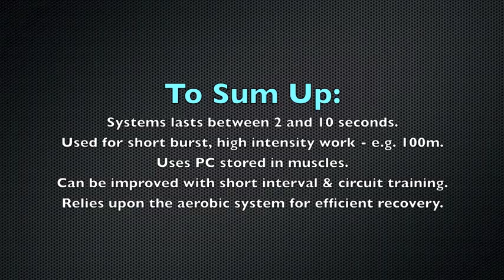ATP-PC System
Brief outline of the use of the ATP-PC system in physical activity